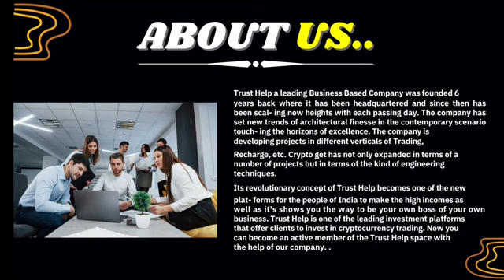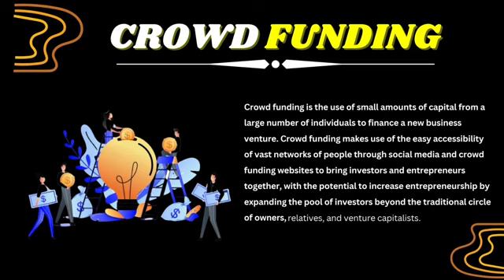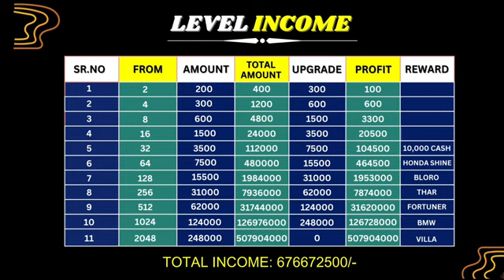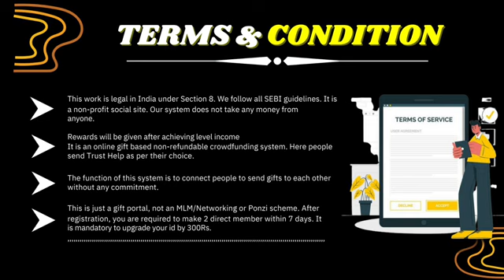Trust Help Business Plan | मात्र 222रू. लगाके 67 करोड़ कमाये | Trust Help Full Plan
Trust Help Plan | मात्र 222रू. लगाके 67 करोड़ कमाये | Trust Help Full Plan | Trust Help Business Plan

TRUST HELP
More Information Join now

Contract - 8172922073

Trust help
Trust help plan,
Trust help full plan,
Trust help business plan,
Trust help kya hai,
trusthelp plan,
trusthelp full plan,
trusthelp business plan,

आप अपने प्लान का प्रमोशन करवाने के लिये संपर्क कीजिये